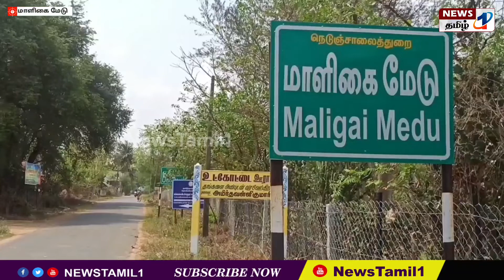அரியலூர் : கங்கைகொண்டசோழபுரம் மாளிகைமேடு அகழ்வாராய்ச்சியின் போது பழங்கால மண் பானை கண்டுபிடிப்பு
அரியலூர் மாவட்டம் கங்கைகொண்டசோழபுரம் அருகே உள்ள மாளிகைமேடு தொல்லியல் தளத்தில் இரண்டாம் கட்ட அகழ்வாராய்ச்சியினை தொடர்ந்து அகழ்வாராய்ச்சி நடந்து வரும் நிலையில் பல்வேறு பழங்கால பொருட்கள் கிடைத்து வருகிறது. தற்போது 25 செ.மீ உயரமும், 12.5 செ.மீ அகலம் கொண்ட பழங்காலத்து மண்பானை - 1-ம், மண்ணாலான கொண்டி மூக்கு மற்றும் 30 அடுக்கு கொண்ட செங்கல் சுவரும்  கண்டெடுக்கப்பட்டது.